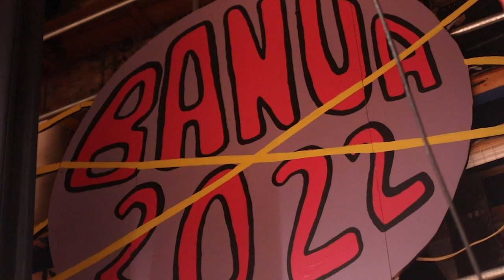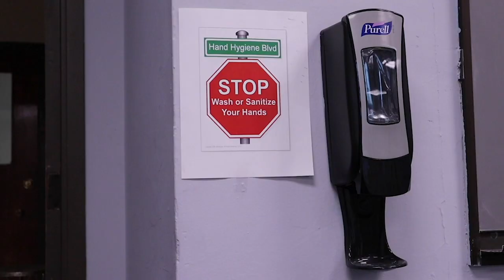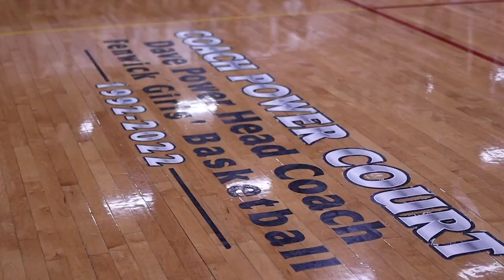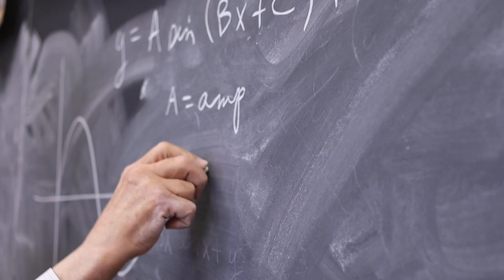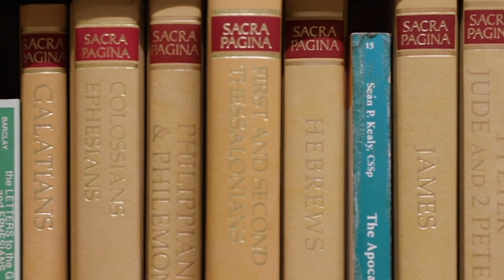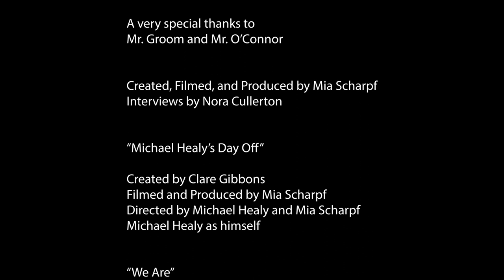Senior Video 2022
PRESENTED BY THE FENWICK BROADCASTING CLUB (Fenwick Television)